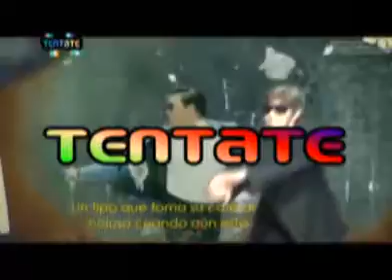Vuelve Tentate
Mañana comienza un nuevo ciclo de Tentate 2013 con caras nuevas, ya que las que había estaban en muy mal estado, lo que hizo se demorara el comienzo de este nuevo ciclo.-